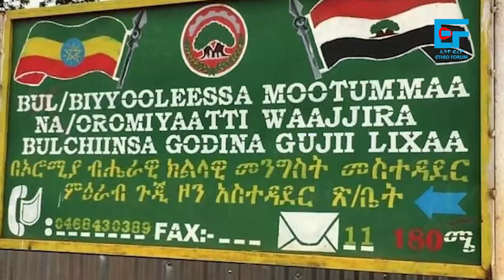ጠ/ሚኒስትሩ ስለስልጣናቸውና ዉሽት፣ ኢሳያስና ዐቢይ የሚገናኙበት መድረክ፣ ጳጳሱ ታሪካዊ ሹመት አገኙ፣ አስተዳዳሪው ተተኮሰባችው፣ የተረሸኑ እስረኞች| EF